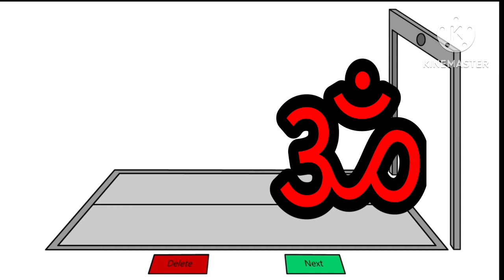Symbol Lore 36. Continuation